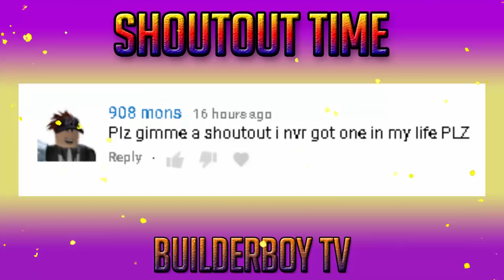GOLD GOLD TROLLING |STEVE'S ONE PIECE | ROBLOX | Gold Devilfruit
So guys in this video im gonna be trolling people with gold but is a short video hopefully you will enjoy!